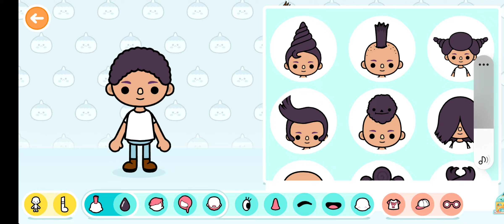avatar ken pt 2